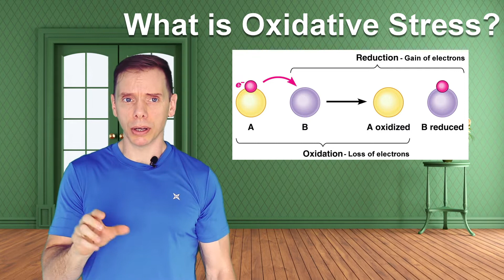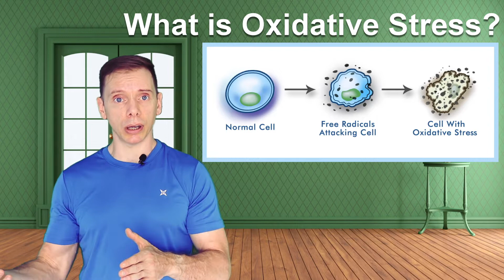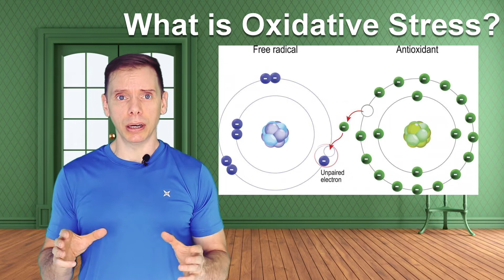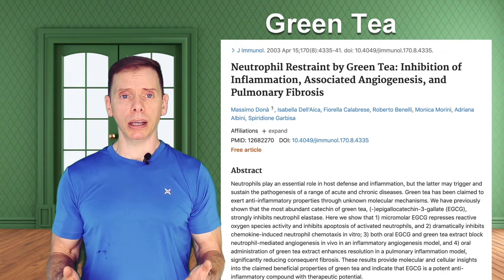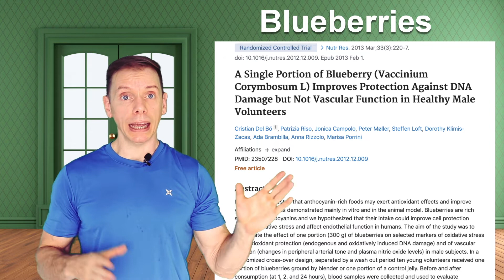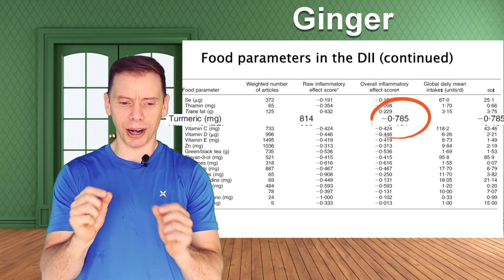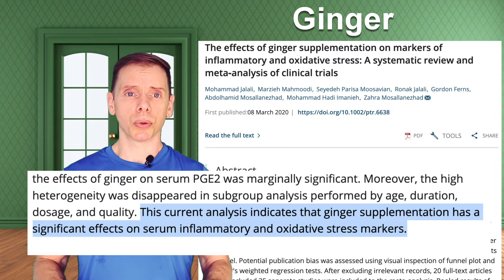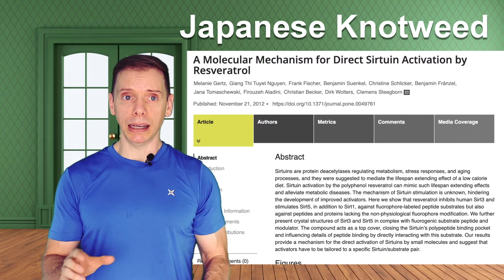How to Slow Aging | My anti-Aging Tea Recipe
No one likes aging!  In this video I outline the mechanisms of aging, and show you that you do not have to go willingly into those sagging and wrinkle-filled years of later life!  My anti-aging tea that scientifically targets mechanisms of aging to help you slow the aging process.